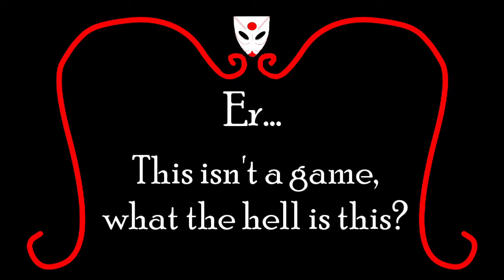Channel Update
Just a little infomation about why the channels schedule has been so off lately, and when it'll be back to normal. Also: a new series?